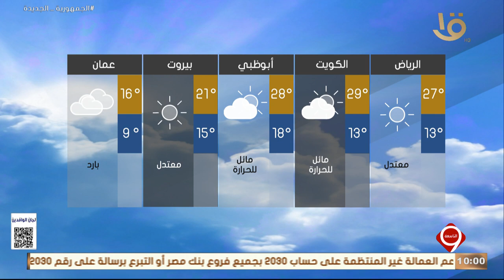بيان بدرجات الحرارة المتوقعة غدا